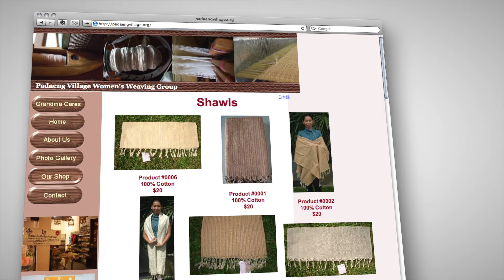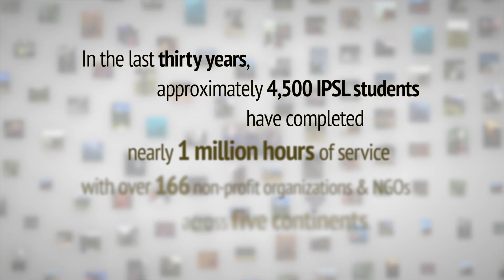IPSL Study Abroad + Service-Learning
The heart of IPSL. Learn how IPSL undergraduates are changing the world and empowering themselves in serving others through study abroad and service-learning.